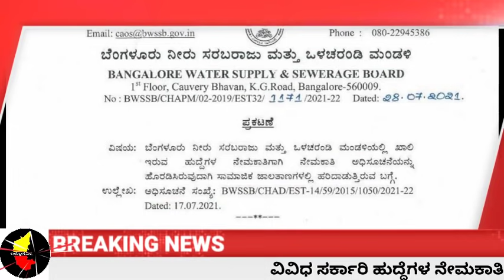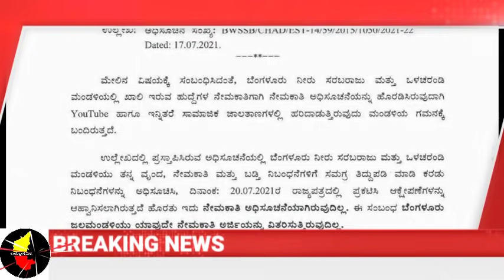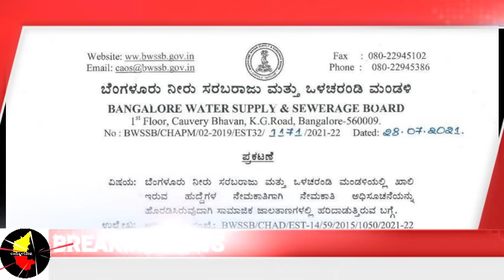ಬೆಂಗಳೂರು ನೀರು ಸರಬರಾಜು ಹಾಗೂ ಒಳಚರಂಡಿ ಮಂಡಳಿ ನೇಮಕಾತಿ ಕುರಿತು ಅಭ್ಯರ್ಥಿಗಳಿಗೆ ಎಚ್ಚರಿಕೆಯ ಪ್ರಕಟಣೆ/BWSSB 2021